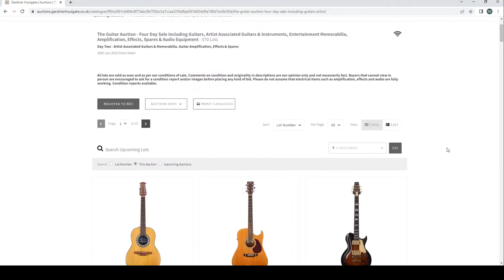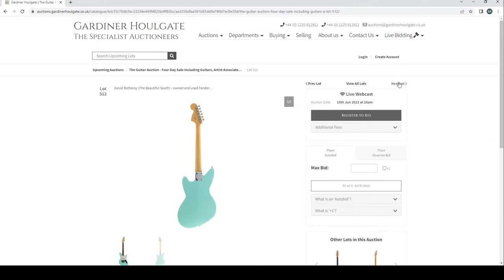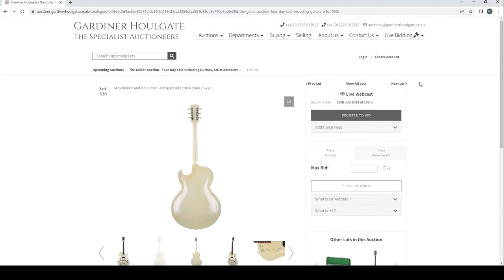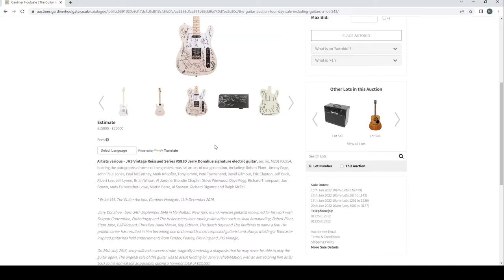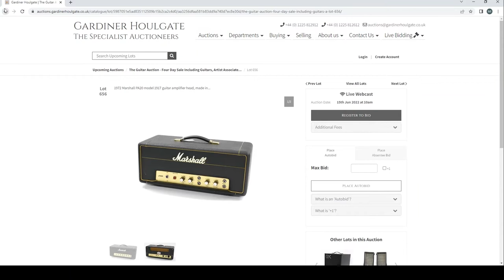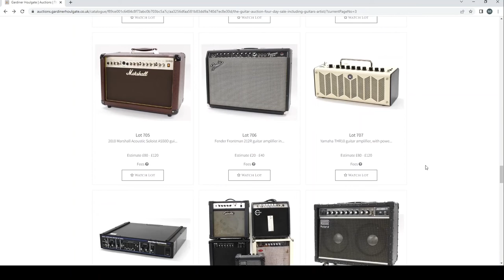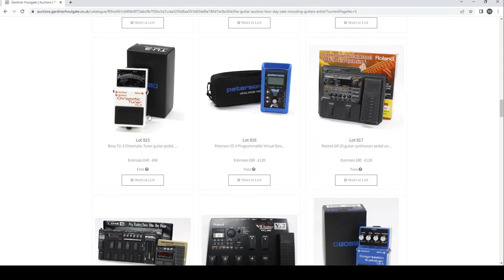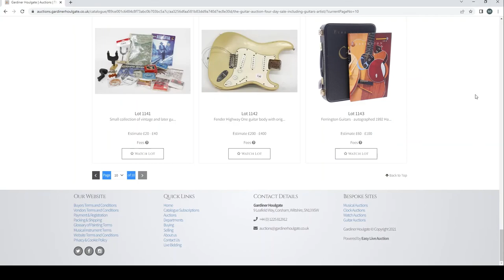Gardiner Houlgate Auctions - Guitars (Part 2) + Amps - Auction Review - 16th June 2022 (UK)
In this video we take a quick look at the latest musical instrument auction from Gardiner Houlgate auctions based in the UK. This auction is live now and finishes on the 16th June 2022.

In 2022 this channel will be looking at and reviewing musical instrument auctions/catalogs as soon as they become available.

The aim of this channel is to learn about and share a love for musical instruments in an informal and hopefully fun way.

In the future we may look at more than just musical instrument auctions.

INTRO VIDEO
By Layanti